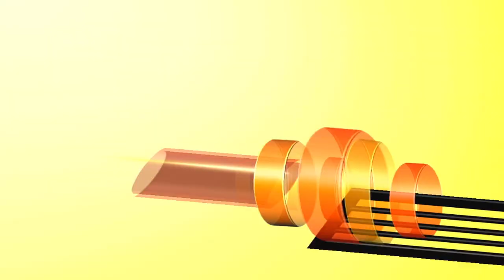NCAA Basketball 10 Dynasty Mode West Virginia Mountaineers Episode 1 PS3